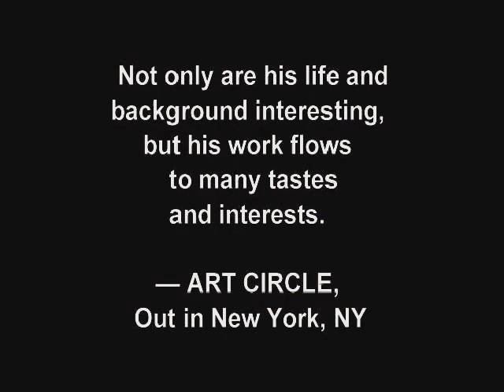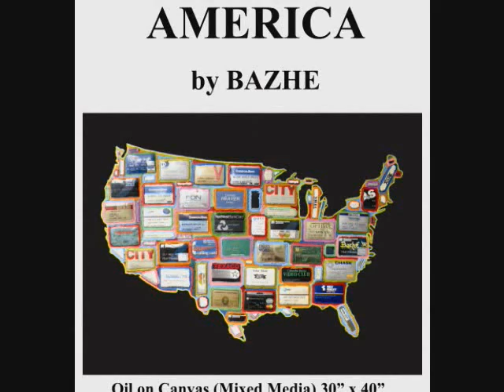Hot Sexy Greek Men Guys, Males Sports Beach, Greece World Vacation Travel by BK Bazhe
Amazon Books Art Multimedia by BK Bazhe:

Hot Sexy Greek Men Guys Playing Sports; Males Sports on Beach;
From my Greece World Vacation Travel;

B.K. BAZHE is a writer, poet, artist, traveler, and videographer.
IDENTITIES (poetry), and COLORS (art).

Amazon Books & Art by BK Bazhe: